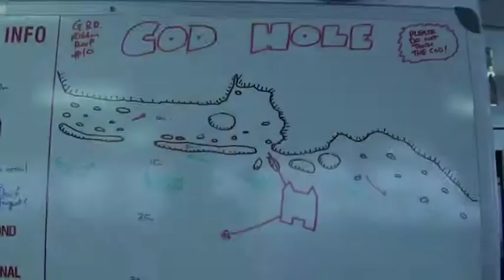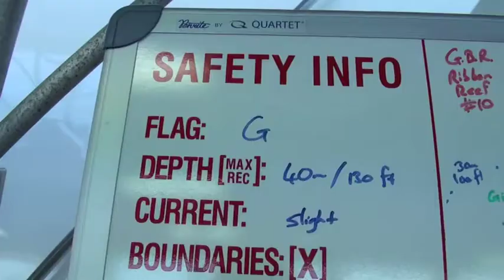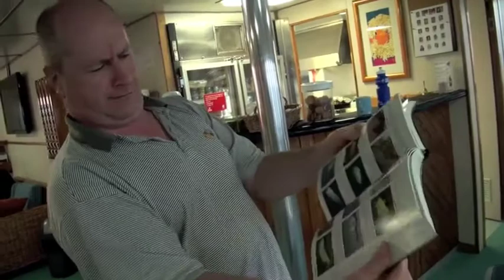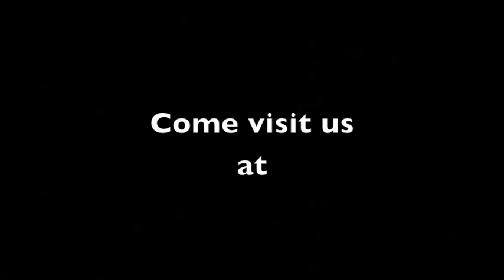Diving the Great Barrier Reef with Mike Ball Dive Expeditions, Cairns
This is the video for Mike Ball Dive Expeditions Trip 15-19 September 2011.  Shot, edited and produced by Laurence Buckingham.